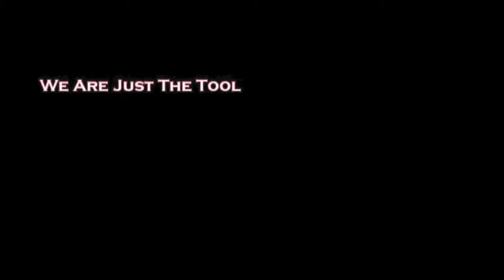2023 MD PRIVATE SCHOOL STATE QUARTERFINALS - DeMatha vs McNamara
Highlights from 4 seed DeMatha vs 5 seed McNamara in the 2023 Maryland Private School State Tournament